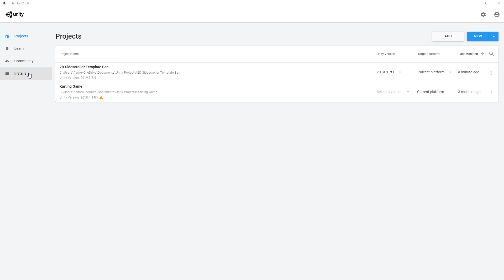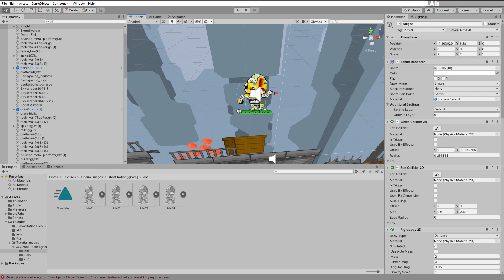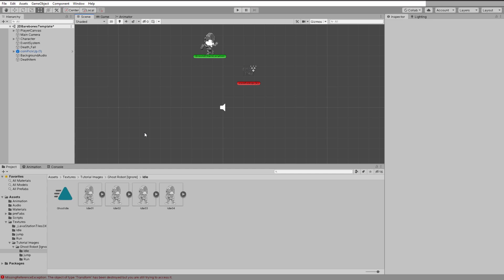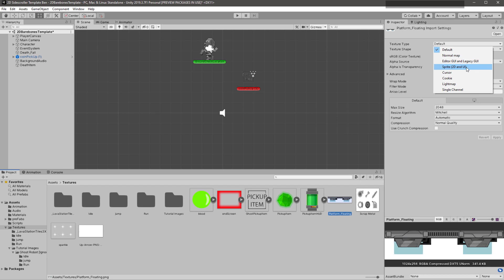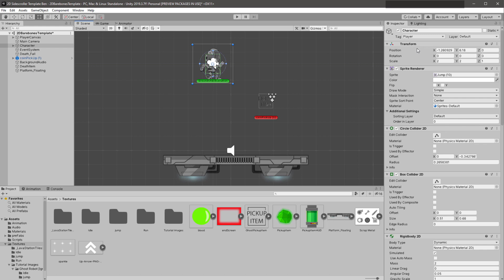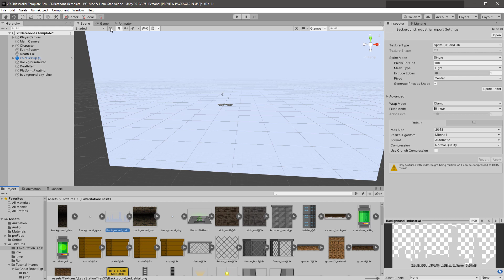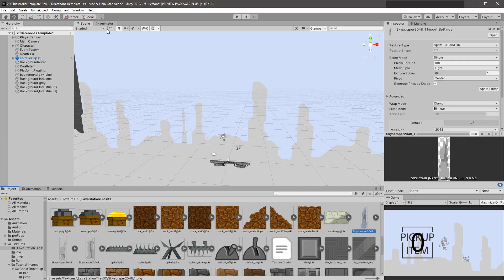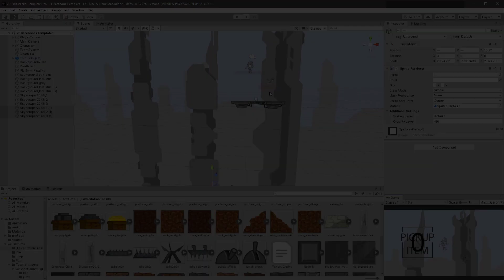Unity 2D Platformer No programming: 1 Setting up the environment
Timecodes:
Exporting as png from photoshop: 6:04
Import images into unity: 6:18
Cannot drag images into unity game?:6:58
Adding a collision box / collider: 7:23
Moving objects in unity accurately: 7:39
Getting stuck on an object / cannot jump?:  8:03
Layer order / stopping images from glitching: 9:07
Adding a background with parallax (2.5D): 10:55

coming soon